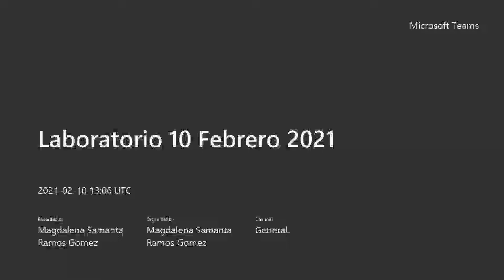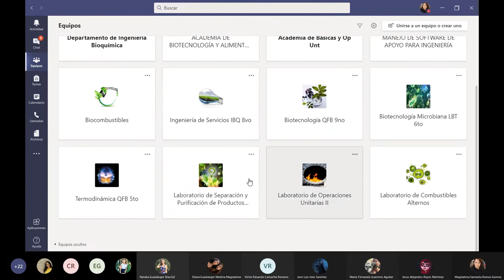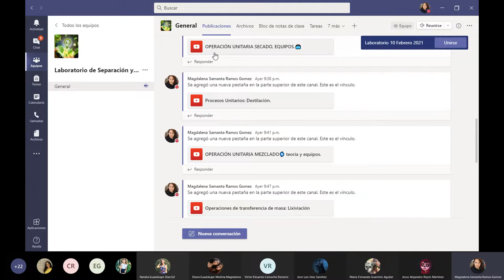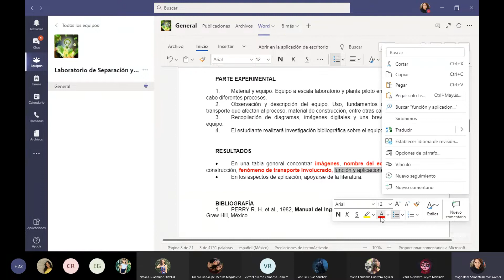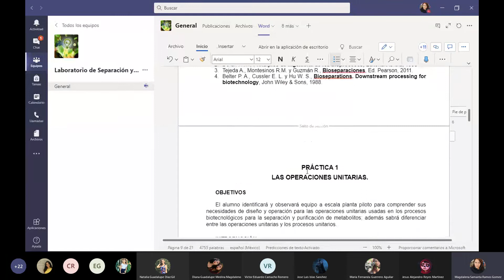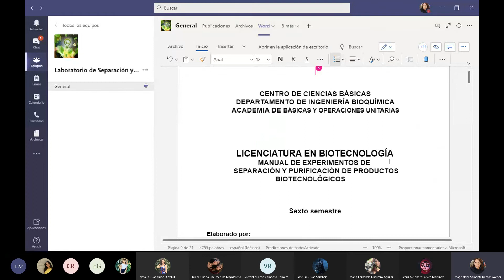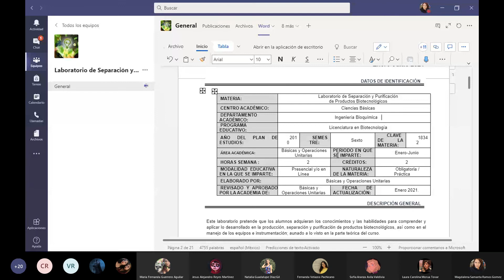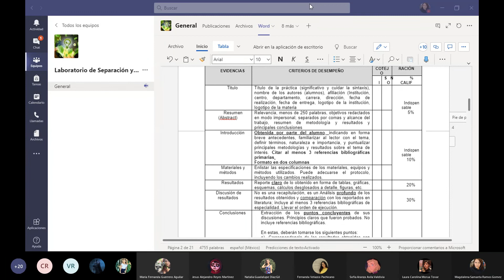Lab de Separación y Purificación de Productos Biotecnológicos Clase 2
Práctica 1